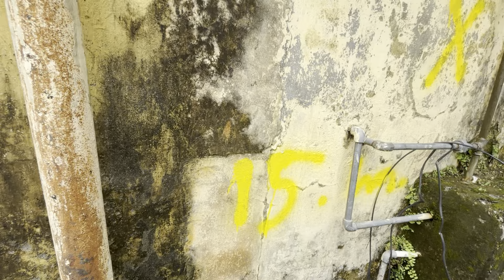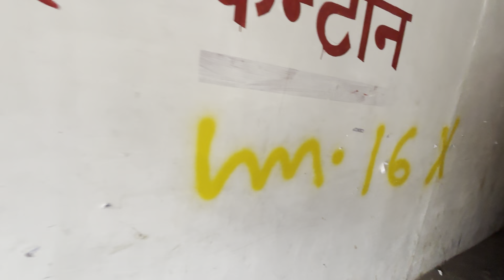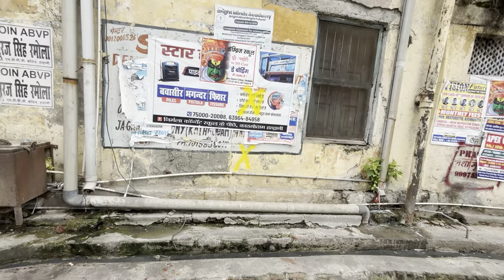Kathgodam Coltex Pass Lge Nishan | काठगोदाम फिर दुकानों मे लगे निशान देखे वीडियो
Kathgodam Coltex Pass Lge Nishan | काठगोदाम मे फिर दुकानों लगे निशान देखे वीडियो |